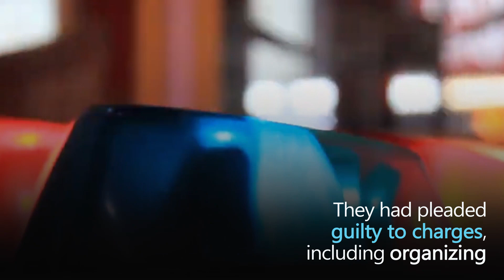Hong Kong activists, ex legislators jailed over 2019 protest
On 1 September, seven democracy activists and former legislators in Hong Kong were sentenced to jail for their role in an unauthorized assembly at the height of anti-government protests in 2019

The activists sentenced included:
-Figo Chan, a former convener of the now-disbanded Civil Human Rights Front (CHRF)
- Raphael Wong and Avery Ng of the League of Social Democrats political party
- former legislators Cyd Ho, Yeung Sum, Albert Ho and Leung Kwok-hung

Their sentences ranged from 11 to 16 months. They had pleaded guilty to charges, including organizing and inciting others to take part in the illegal assembly on 20 October 2019, when tens of thousands took to the streets and police fired tear gas and water cannon to disperse them

Democracy campaigners said the space for opposition voices in the country was “shrinking”